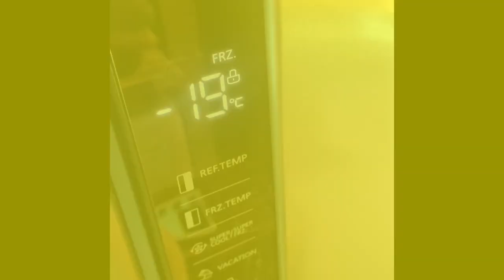Bush fridge freezer sings Billy Ocean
Bush sings Billy

Our Bush fridge freezer upon opening the fridge or freezer door emits a 3 note melody, this melody is the exact same notes that Billy Ocean sings when singing “Suddenly.”